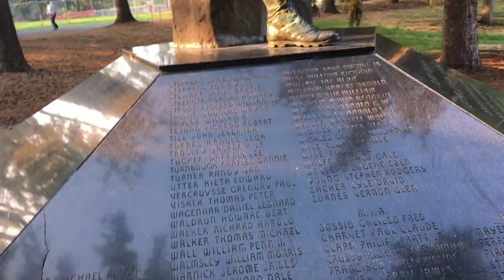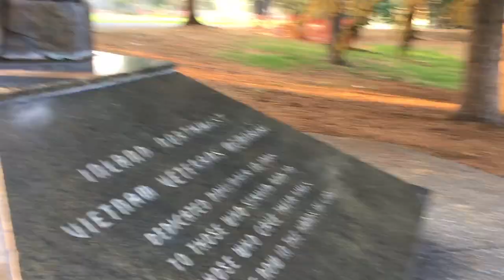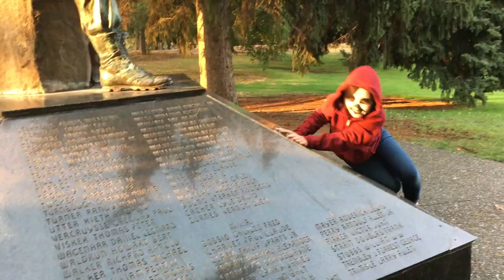Kuroneko Con 2018: Day 1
Friday at Kuroneko Con! I am Honey from Ouran, Prairie is Miguel from Coco.